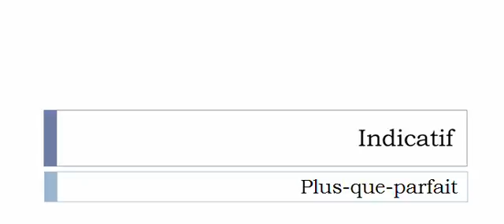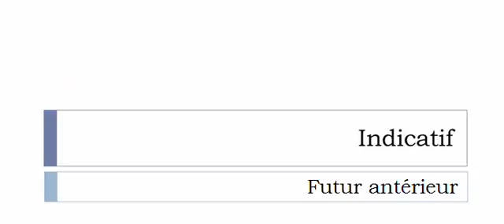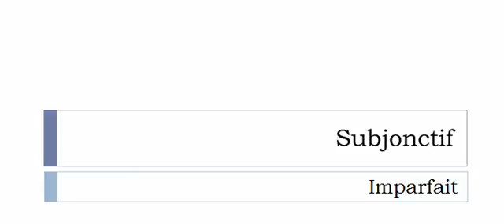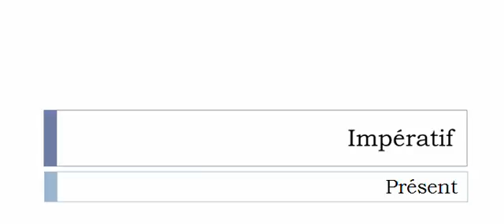Imparare il francese = Coniugazione = Perforer